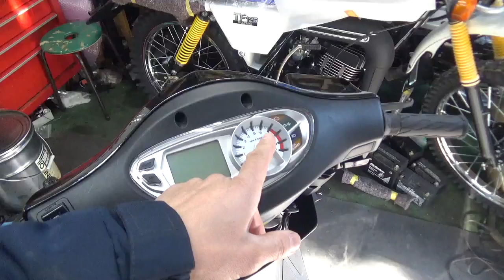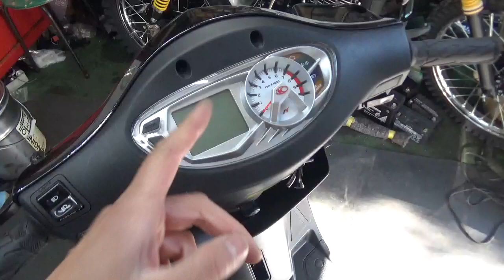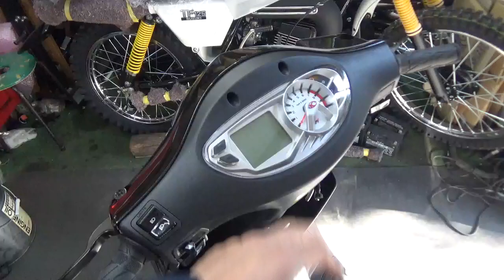KYMCO GP125の足つき性を確認。その他、国内メーカーの車種と装備の比較等をしてみました。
当店HPは下記アドレスから

キムコの新型スクーターGP125です。前後10インチのコンパクトなスクーターです。
メーターはデジタル部にスピードと距離、燃料、時計など。アナログのタコメーターが付いています。
時計はうれしい装備だと思います。
価格は、￥183600（税込み）と、国内モデルでは５０㏄よりも安いぐらいの価格です。
保証は３年ですので、かなり挑戦的なモデルです。